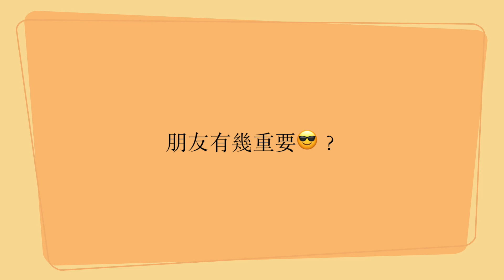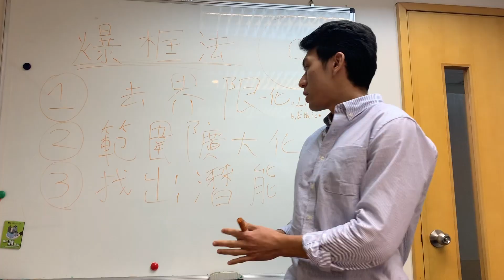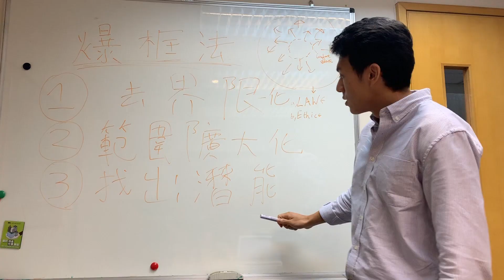所謂"活出你自己"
今次啲個Vlog 係用左比較多嘅時間係後製同剪片上面，希望比到大家更多嘅Energy，同能夠互動多啲！因為小弟初出茅廬完全冇拍片同剪片嘅經驗，所以日後大家對我嘅片有任何提議，非常歡迎留言和Dislike！